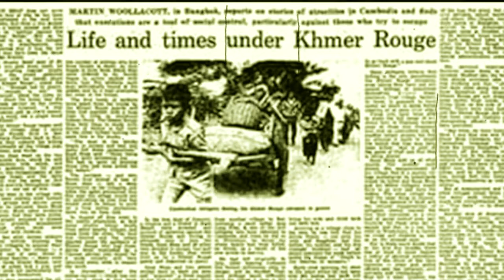ជំពូកទី២ តើខ្មែរក្រហមជានរណា ហើយពួកនេះឡើងកាន់អំណាចយ៉ាងដូចម្តេច